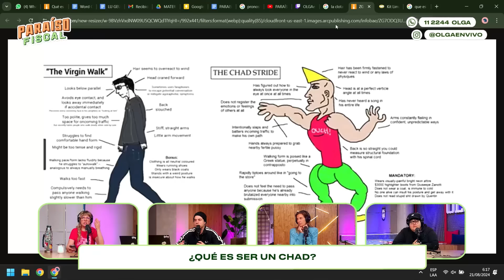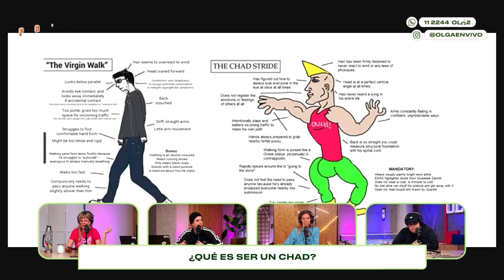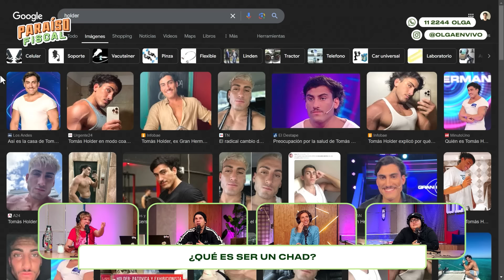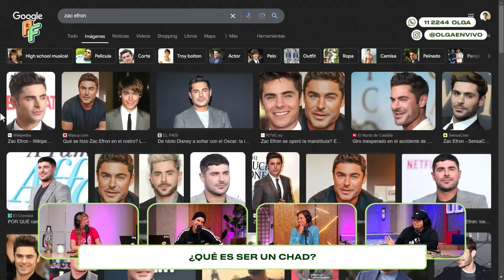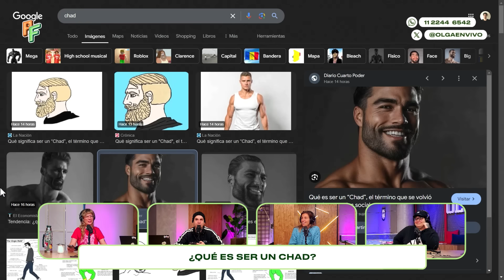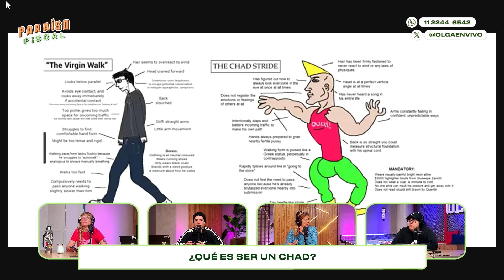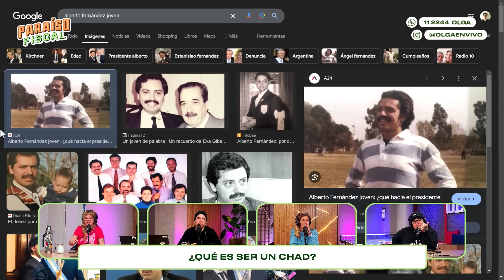El MEJOR ALFAJOR del MUNDO y las REFORMAS en la SIDE | Paraíso Fiscal | COMPLETO 21/8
El mejor alfajor del mundo llegó al Paraíso y fue probado por ESTOS CHADS. Hablamos de innegociables de las parejas y de las reformas en la SIDE. Además, La Geuna tiene un reloj para que  no le vuelva a suceder lo de ayer.

00:00 El nuevo reloj para controlar el sueño de Geuna
08:00 Los fantasmas en la casa de Tania
14:40 ¿Qué es ser un Chad?
29:22 Notiolga
1:05:00 Los innegociables de la pareja
1:21:30 Vinieron los ganadores al mejor alfajor del mundo
1:29:00 Los innegociables de la pareja
1:30:00 Probamos los mejores del mundo
1:46:00 La reforma en el Sistema de Inteligencia